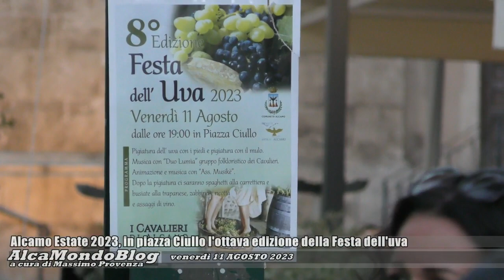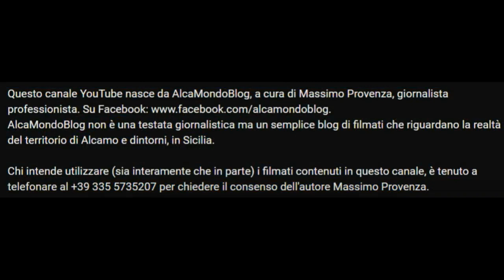Alcamo Estate 2023, in piazza Ciullo l'ottava edizione della Festa dell'uva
Sabato 12 agosto 2023 - Organizzata dall'associazione "I Cavalieri di Alcamo", nell'ambito degli eventi estivi promossi dal Comune e dalla ProLoco, la manifestazione si è svolta ieri sera con alcune fasi rievocative dell'antica usanza di pigiare l’uva con i piedi e con il mulo. Si sono esibiti anche i gruppi folk "Quelli della Contradanza" di Cinisi e il “Duo Lumia”, accompagnati da animazione e musica a cura dell’associazione culturale Musikè. Con degustazioni di spaghetti alla carrettiera, busiate alla trapanese, zabbina, ricotta e assaggi di vino.
Un'iniziativa per far conoscere e conservare le tradizioni della civiltà contadina alcamese, seppure in queste settimane proprio il settore vitivinicolo stia vivendo un momento di grave crisi generale, determinata da una serie di condizioni climatiche avverse. A causa della peronospora e, in parte, degli incendi, la produzione di uva è in forte calo.
Nel corso stretto, intanto, tra il tardo pomeriggio e la prima serata, si sono tenuti spettacoli di artisti di strada e la mostra degli "Artisti del corso" nell'ex chiesa di San Nicolò di Bari.